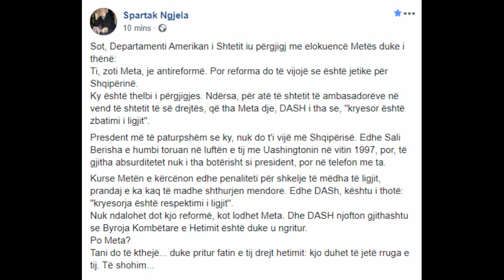“Më të paturpshëm se ky, nuk do t'i vijë më Shqipërisë”, Spartak Ngjela i jep paralajmërimin e ...